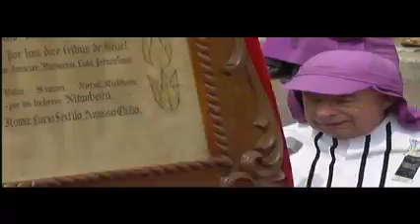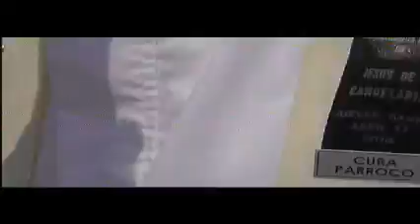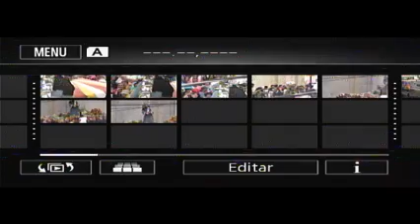Paso de Jesús Nazareno de Candelaria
Procesión de Jesús Nazareno de Candelaria
Parroquia Nuestra Señora de Candelaria
Jueves Santo 2014
Semana Santa en Linea TV